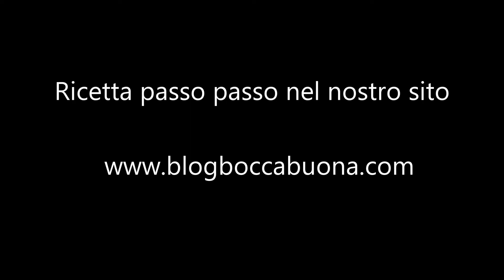CEVICHE DI GAMBERI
Questo piatto è attribuito principalmente alla cucina peruviana, ma viene preparato in una vasta parte del territorio latinoamericano.  Il ceviche è un piatto a base di pesce o molluschi, i quali possono essere marinati o precotti. Si aggiunge poi una quantità determinata di spezie, come il coriandolo o il peperoncino e di salse, come la maionese, la senape e il ketchup.  Come antipasto è delizioso, ma, aggiungendo un po' più di proteina, il pranzo è pronto.
Il nome corretto è ceviche, i nomi di sebiche, seviche o cebiche sono scritti incorrettamente.

Seguite la ricetta passo passo nel nostro sito